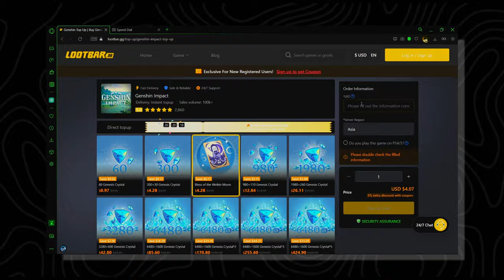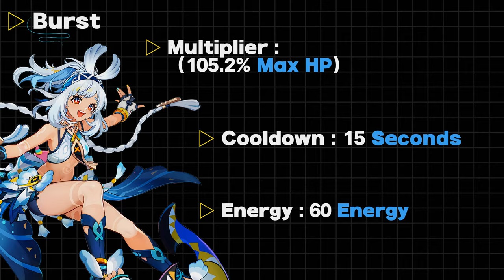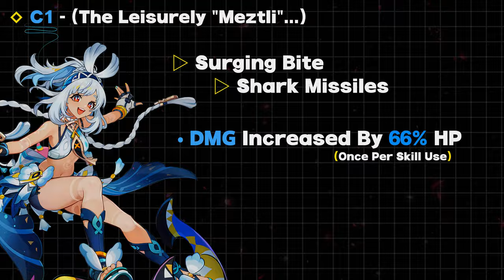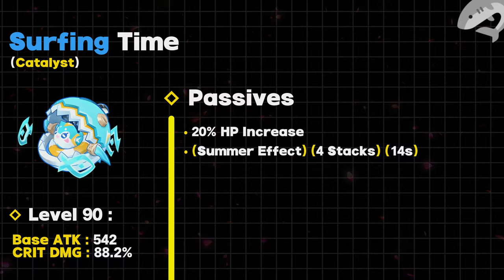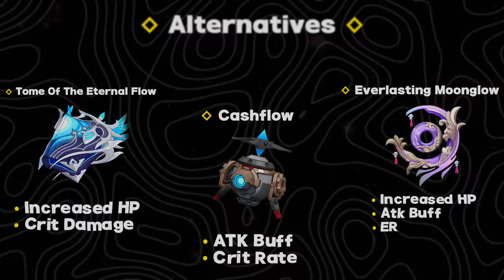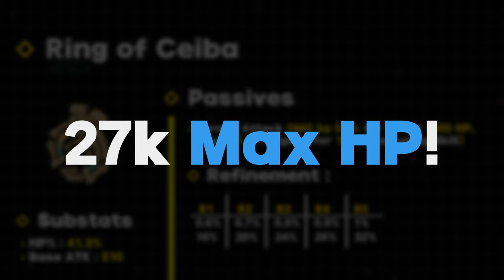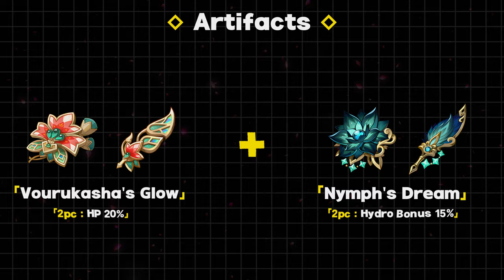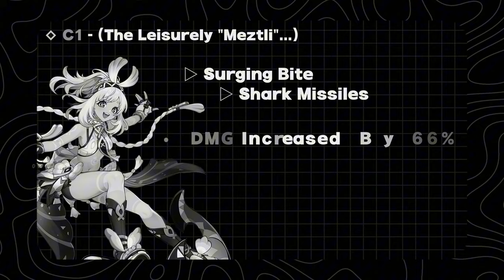I STUDIED MUALANI, SO YOU DON'T HAVE TO! (GUIDE TO KIT, COMPS & MORE!)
⏺SAVING 20% On Genesis Crystals! Safe & Convenient! All you need is UID & Server!

▷ ANOTHER VIDEO LESGO!

‣ Welcome to the Best guide on Mualani!, Natlan's latest 5-star character in   Genshin Impact! We'll see everything you need to know about her abilities, best weapons, and top team comps in-game!

‣ Whether you're curious about her kit, need gameplay tips, or just want to see if Mualani is worth your Primogems, this video has got you covered!

0:00 - Mualani Introduction!

0:47 - Mualani's Kit Explained!

2:59 - Mualani's Burst Explained!

3:14 - Mualani's Passives Explained!

4:51 - Mualani's Constellations!

6:25 - Mualani's Constellations Review!

6:49 - Mualani's Weapons!

9:30 - Mualani's Artifacts!

10:31 - Very Important

10:39 - Mualani's Team Comps

11:53 - Verdict, (Oratrice Mecanique D'analyse Cardinale)

~「Credits」 :-

△ Songs :-

△ SFX  :-

△ Game :-

△ Character :-

Furina from genshin Impact,
Original Voice From : Amber Lee Connors